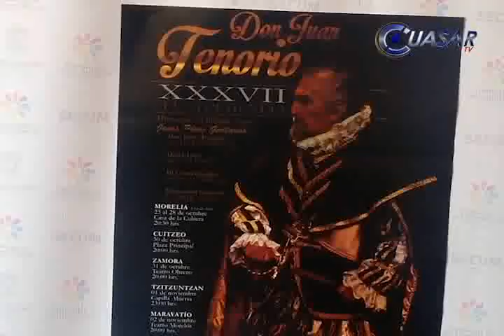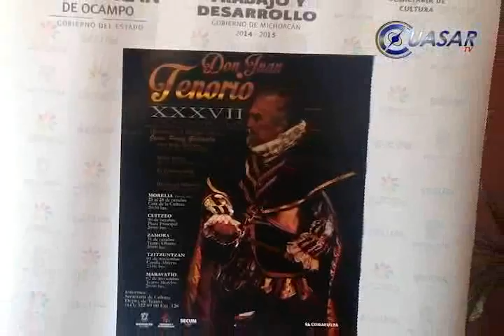Noticias de Michoacán, CuasarTv 23 de Octubre de 2014